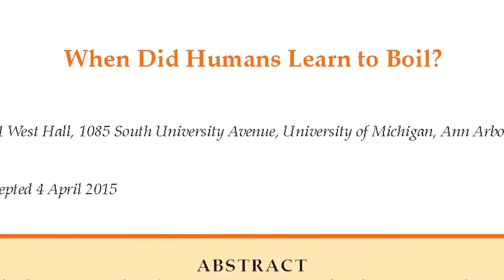[YTP] Adam Ragusea cooks wet Stuff and simmers People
Watch and learn with Adam Ragusea as he teaches us about human ancestors and reminds us about what we didn't used to have.

Do you prefer Monday YTPs or Thursday YTPs?

W E T   S T U F F